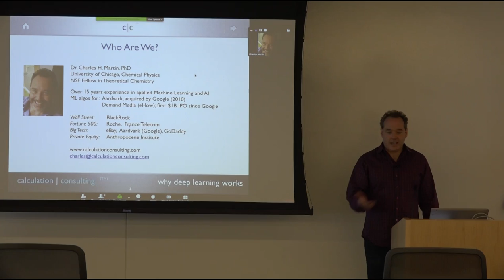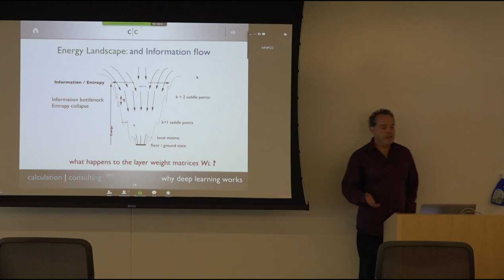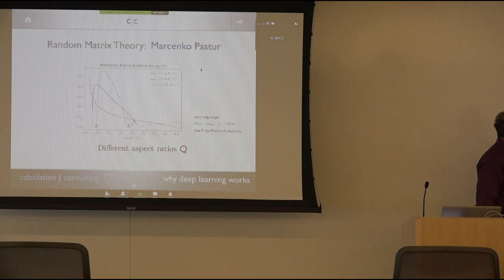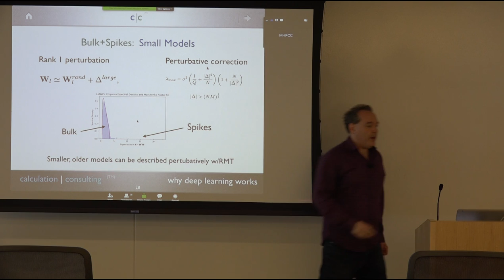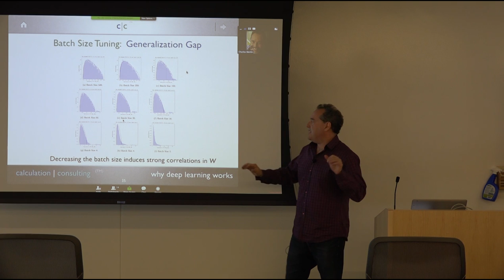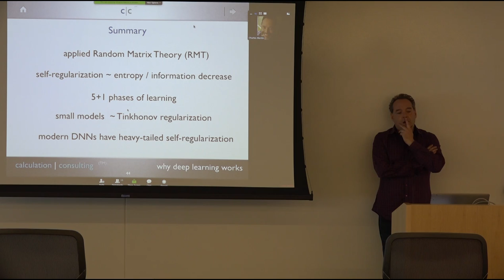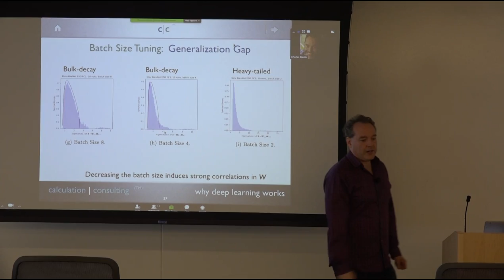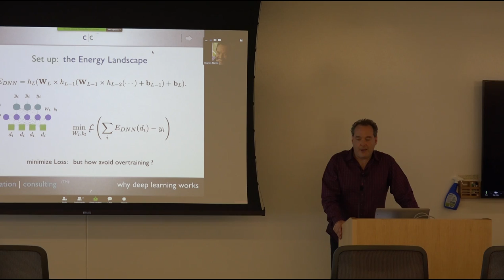Why Deep Learning Works: Self Regularization in Neural Networks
In Collaboration with Michael Mahoney, UC Berkeley

Empirical results, using the machinery of Random Matrix Theory (RMT), are presented that are aimed at clarifying and resolving some of the puzzling and seemingly-contradictory aspects of deep neural networks (DNNs). We apply RMT to several well known pre-trained models: LeNet5, AlexNet, and Inception V3, as well as 2 small, toy models.  We show that the DNN training process itself implicitly implements a form of self-regularization associated with the entropy collapse / information bottleneck.  We find that the self-regularization in small models like LeNet5, resembles the familar Tikhonov regularization, whereas large, modern deep networks display a new kind of heavy tailed self-regularization.    We characterize self-regularization using RMT by identifying a taxonomy of the 5+1 phases of training.   Then, with our toy models, we show that even in the absence of any explicit regularization mechanism, the DNN training process itself leads to more and more capacity-controlled models. Importantly, this phenomenon is strongly affected by the many knobs that are used to optimize DNN training.  In particular, we can induce heavy tailed self-regularization by adjusting the batch size in training, thereby exploiting the generalization gap phenomena unique to DNNs.  We argue that this heavy tailed self-regularization has practical implications both designing better DNNs and deep theoretical implications for understanding the complex DNN Energy landscape / optimization problem.